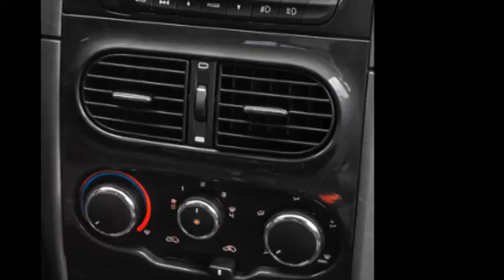FIAT STRADA ESTENDIDA 2020 COM MUITOS DETALHES